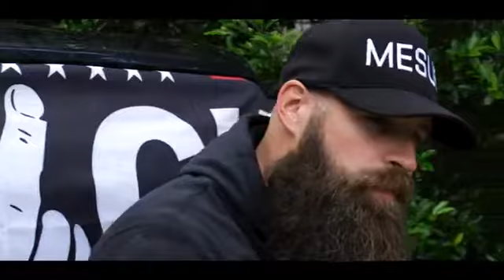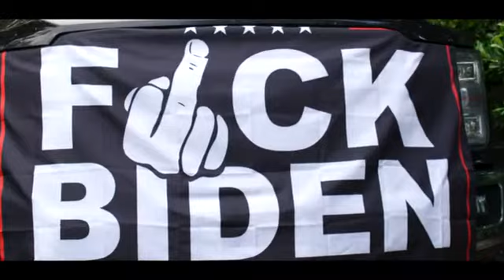Mesus: fu** Biden (dictator)